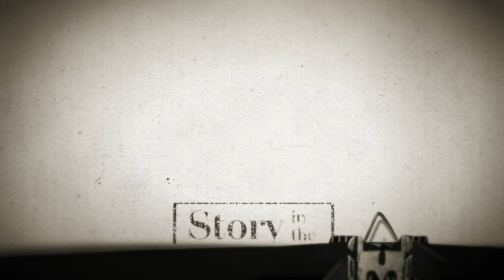June 15, 2020: Mary Rohlich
This show is built on the power of storytelling to change the world. Mary Rohlich has built her career telling stories that matter, whether in documentaries, feature films, or on television.

Rohlich is an independent film, television and documentary producer.  She is currently an executive producer on the Netflix series “Atypical,” which was renewed for a fourth and final season this year.  She has produced several television pilots and series including “The Good Doctor” as co-executive producer, “Sneaky Pete” as producer, “The Goldbergs” as co-producer, and “Breaking In” as co-producer.  Rohlich worked with director Seth Gordon on “Four Christmases” as associate producer.  With Gordon, she co-produced the hit comedies, “Horrible Bosses,” “Identity Thief,” and was an executive producer on “Baywatch.”  She has also produced several notable documentary features including “Gleason,” which was shortlisted for an Academy Award in 2017, “Wrestle,” “Bill Nye: Science Guy,” “Finders Keepers,” among others.  Rohlich also serves on the board of Vidiots, a non-profit film organization, and was named one of the Hollywood Reporter’s “Next Gen 35 under 35” industry up-and-comers in 2016.